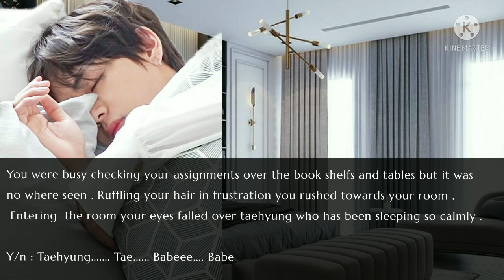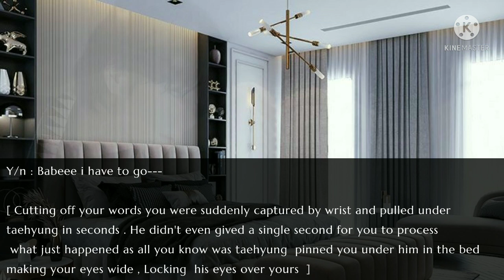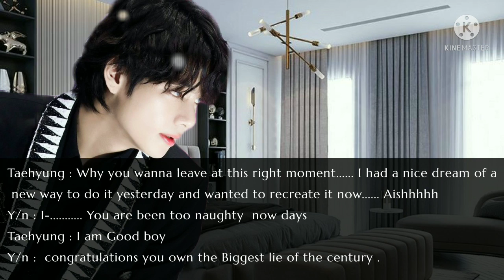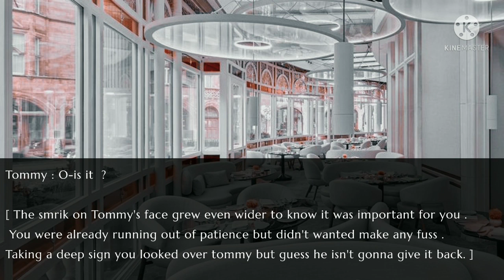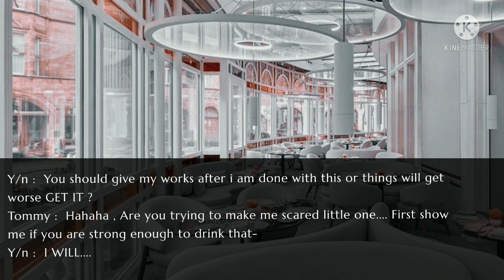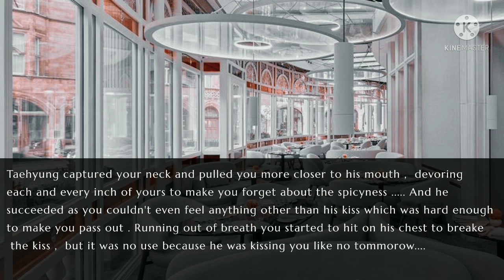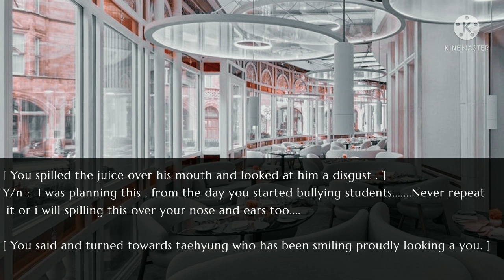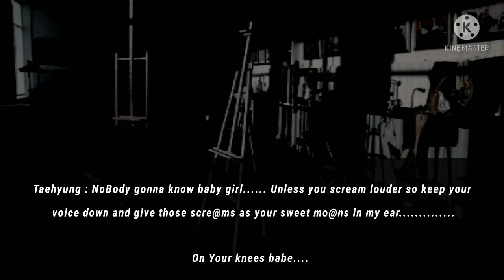Taehyung ff : Your Mafia Husband M@keout with you out of anger inside your college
Notice  !

No content of my stories should be copied  transilated or stolen with or without permission.
My works are my stories are entirely my Orginal work starting from the plot to the single dialogue it self.

Thinking about recreating those scenes and saying it is inspired is NOT OKAY. I will not let it slide and i will take action  against it completly .

Example  :  Re-uploading my video on YouTube, Recreating my story as your wattpad story and also the transilated versions. Uploading Fanfiction with my story plot. Rewriting my plots on any social media Platforms .

I made a playlist for you to get the music i use |

you can reach me though instagram .

Id  : _kookarrot_

STREAM BUTTER AND PERMISSION TO DANCE